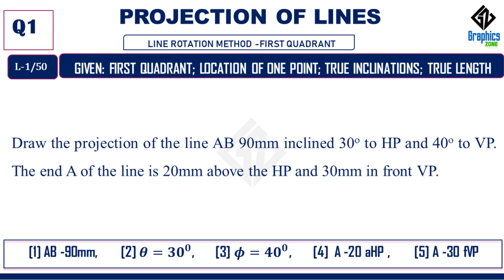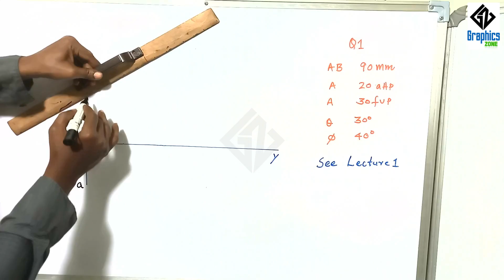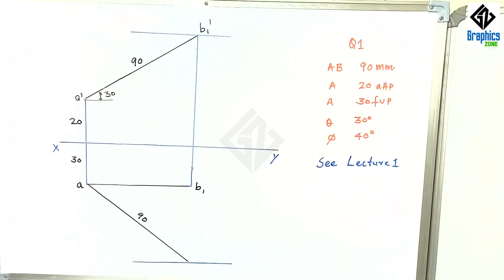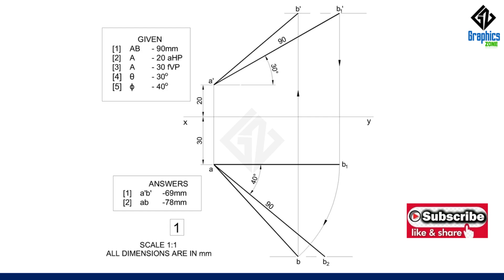Q1|Line inclined to both planes-Projection of lines -Engineering Graphics EST110/BE110 |KTU Syllabus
Q1- Q50            Projection of lines
Q51- Q85          Projection of Solids
Q86-Q125         Sections of solids
Q126- Q155      Development of Surfaces
Q156- Q175      Perspective Projection